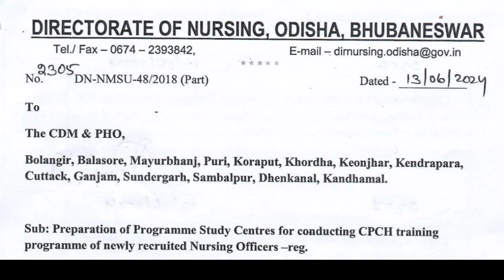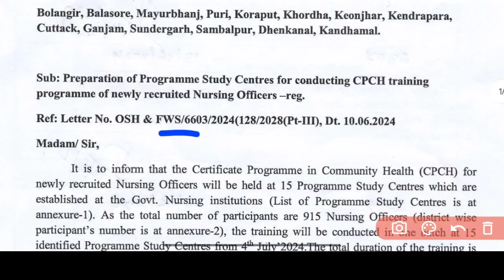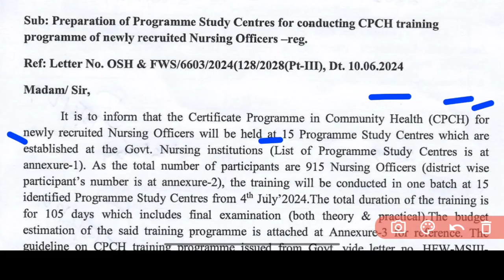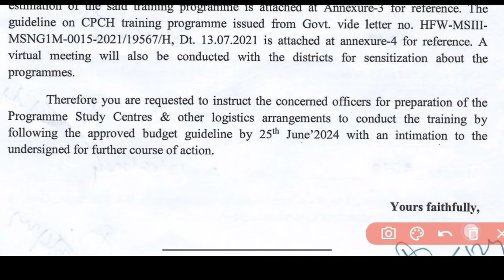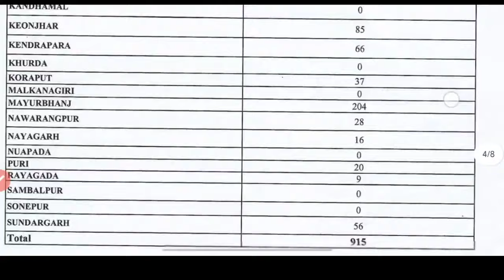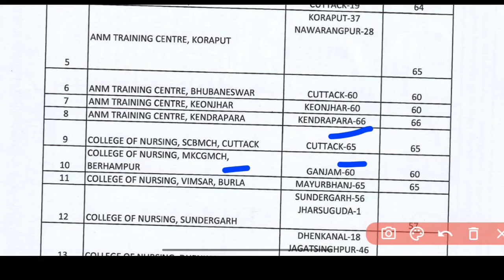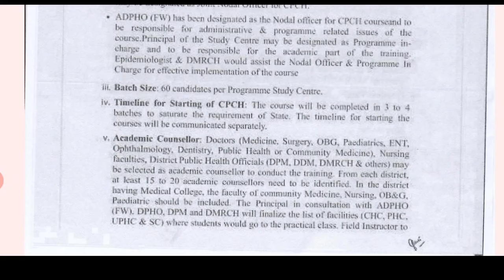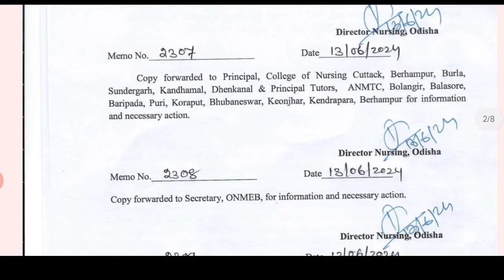BIG UPDATE🚨4 JULY ରୁ NEW NURSING OFFICERSଙ୍କର CPCH TRAINING✅WATCH FULL DETAILS▶️OSSSC POSTED N/O🔔